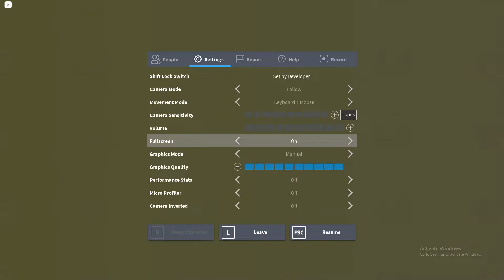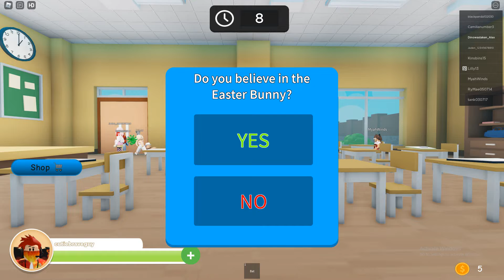Fire Alex Gamer Story [EP.8] | Fake Bunny Or Real Bunny? Who Even Know!!! | Roblox Easter [STORY]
Hello Viewers Welcome To My New Video Called
In This Video I Did Things Like Breaking The 4th Wall And Also "Sucessing" A Lava Parkour? I Don't Know A Lot But Also A Random Easter Egg Hunt In This Game It Was A Fun Game And Also Thanks For Watching  This Video And Like And Subscribe Stay Toon For Future Episode And Goodbye!!!